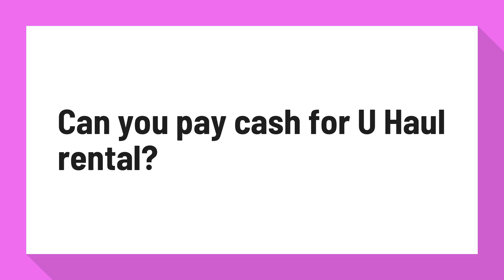Can you pay cash for U Haul rental?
U-Haul Questions answered here!! | Fort Knox Self Storage

Payment can be made by credit card, debit card or cash. No deposit is required if paying by major credit card, or debit card with a major credit card logo. If paying by cash, the following is due when you pick up your equipment. In-Town trailer or towing: $60 or estimated rental charges (whichever is greater).